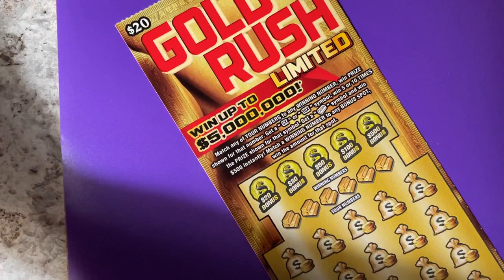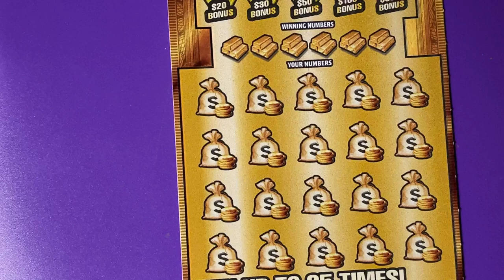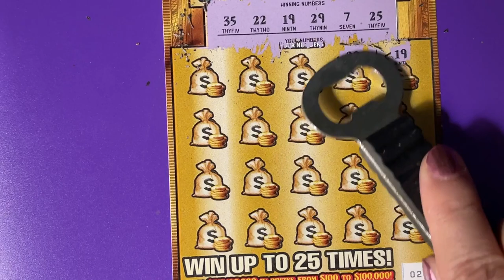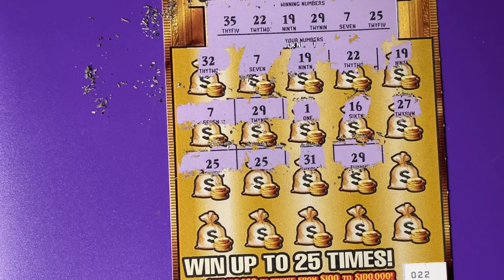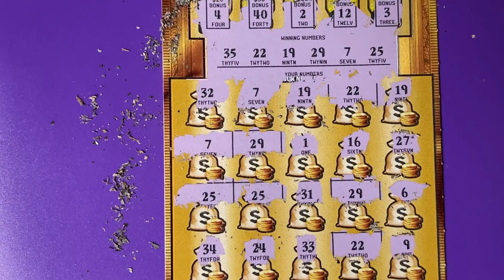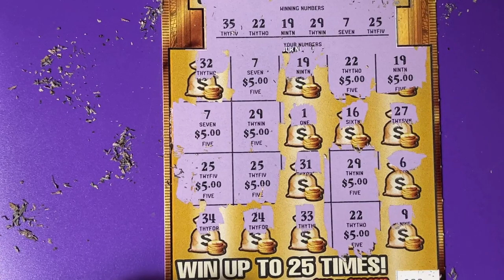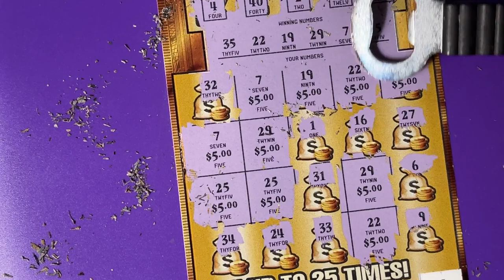Gold Rush LTD 22 really surprised me!